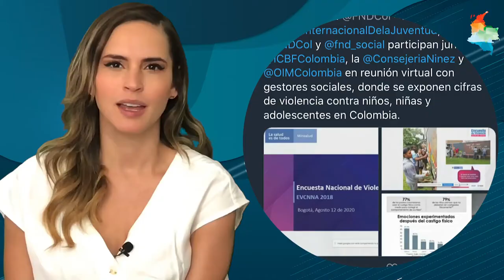Breves de la Semana | 3 - 7 de agosto 2020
Las

- Homenaje de la FND y la Gobernación de Bolívar al maestro Adolfo Pacheco por sus 80 años

-Delegación de gobernadores acordó con presidente Iván Duque ajustes en distribución del Sistema General de Regalías